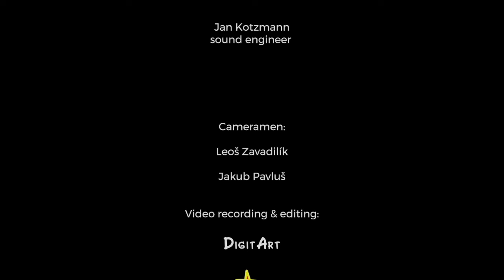Variations (recording part I.a) | SYMPHONY CHOIR MUSIC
I am proud to present “Variations”recorded in 2023 in its complete version for Choir and Orchestra. This work includes seven "variations", written over the past four years for a total of 28 minutes of symphonic music. The “Variations” speak of times past, the present and our future. They pay homage to our parents and our ancestors. The variations speak of the trials of life, of the good times experienced, sometimes of nostalgia for times past. The lyrics are in french.

I thank you in advance for your attentive listening. This project was a bit crazy at the start: having 75 musicians and a choir of 25 singers play together, recorded in Prague in October 2023 with the Czech National Symphony Orchestra, in Paris in November in the Ferber studio with the Choeur de la Cité. The result exceeded all my expectations thanks to the talent of these wonderful musicians from the CNSO and singers from the Choeur de la Cité, thanks to the enlightened and very musical direction of Anthony Armore (Orchestra Conductor) and Romain Beytout (Choir Conductor). ). I can't thank them all enough. A big thank you to my wife Cécile who encouraged me in this project and for her demands which pushed me to always seek perfection further and without whom I would still be strumming on my piano.

Orchestra:

Czech national Symphony Orchestra
Conductor : Anthony Armore
recorded in the CNSO studio in Prague in October 2023

Choir:

Choir: Chœur de la Cité (Paris)
Conductor: Romain Beytout
recorded in Paris in the studio Ferber in November 2023